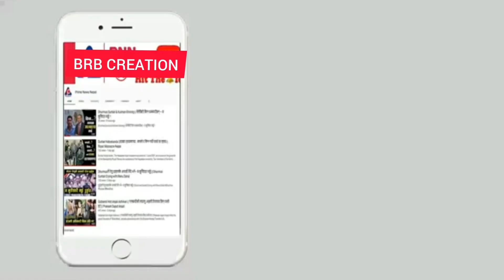Chutiya Sathi || BRB CREATION